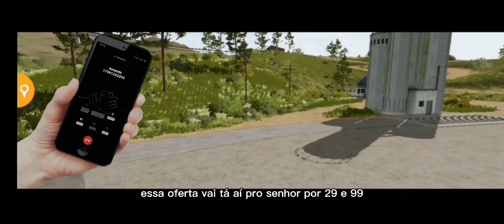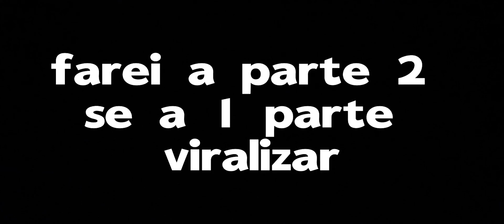O CROCODILO DA ESTRADA - FS 20 - Android, Pequena demonstração